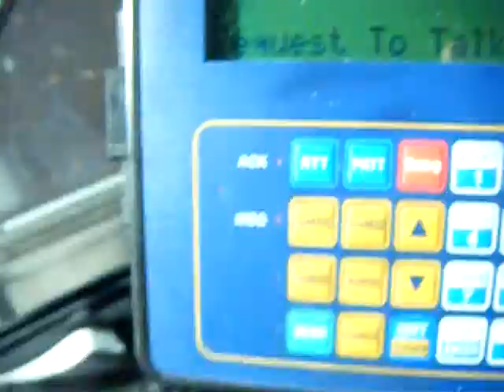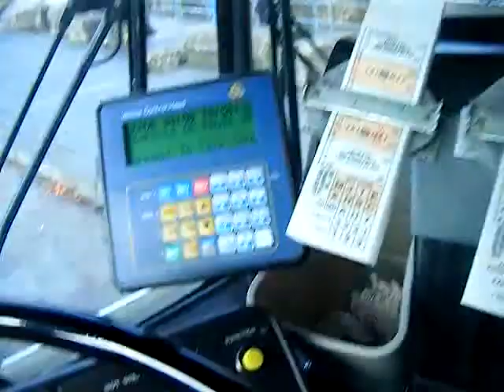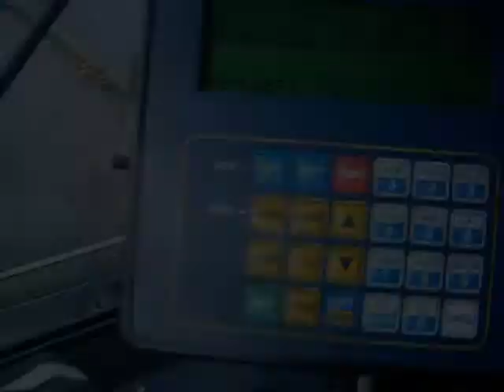BOB GETS A "WHATEVER" FROM DISPATCH